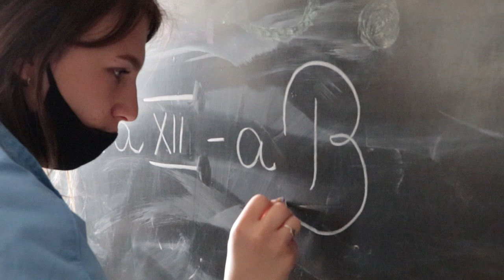ultimul clopotel cls12 promotia 2020-2021